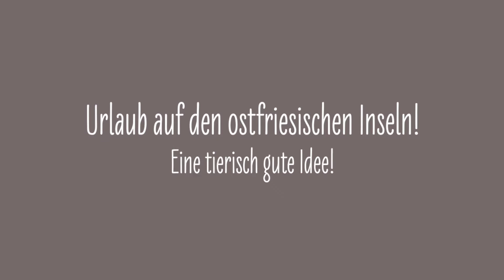Ostfriesische Inseln mit Hund - Die besten Ferienwohnungen und Ferienhäuser für vier Fellnasen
- Der Nationalpark Niedersächsisches Wattenmeer beheimatet Inseln wie Spiekeroog, Baltrum, Juist und Norderney. Beim Urlaub mit Hund auf den Ostfriesischen Inseln ist zu beachten, dass im zum Schutz von Pflanzen und Tieren eine Anleinpflicht für Hunde gilt. Allerdings gibt es Hundestrände, an denen diese Regel nicht gilt. Und an hundefreundlichen Unterkünften mangelt es ebenfalls nicht. Ob sie für die Ferien mit Hund auf den Ostfriesischen Inseln eine Pension oder ein Hotel bevorzugen oder lieber in einer Ferienwohnung wohnen möchten, bleibt Ihnen überlassen!